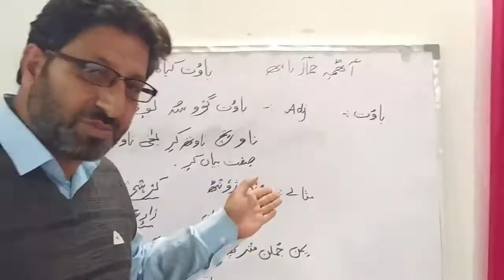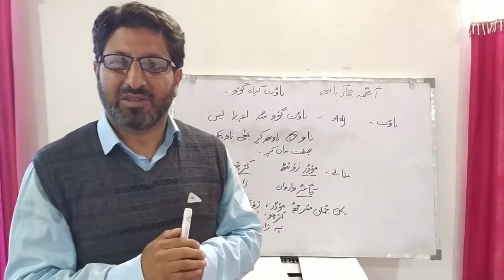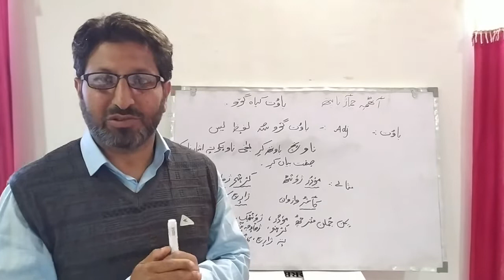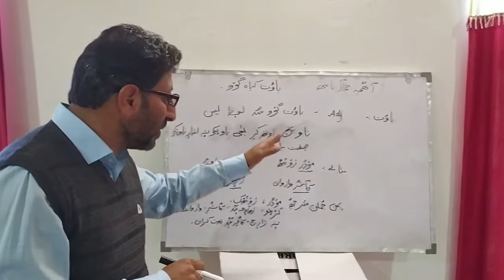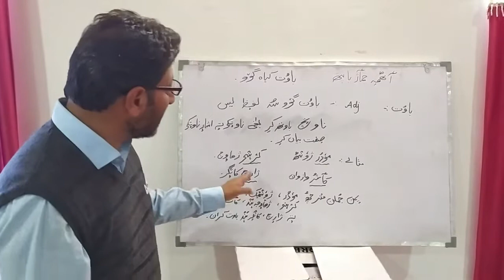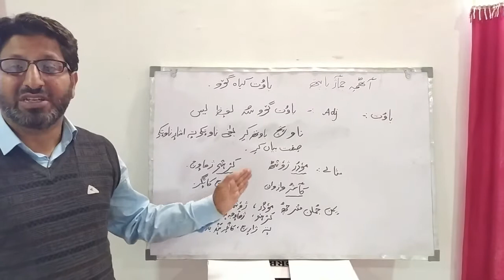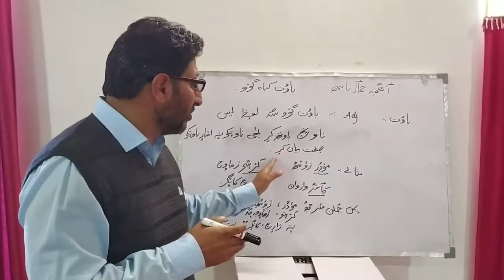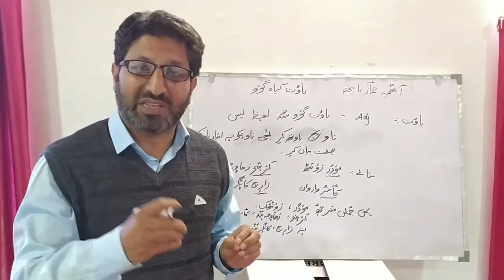Class 8th Kashmiri Grammar Baavut for T1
Prepared by Mr. Mansoor Muntazir (Teacher), Resource Person Kashmiri